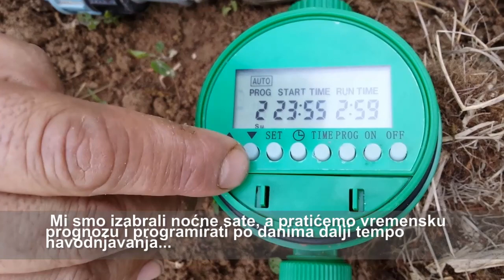Kad amateri reše da gaje borovnice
Iako važimo za "malinarski" svet, mi rešili da probamo da gajimo borovnice. One, za razliku od malina, neće da smrznu ako padne sneg u proleće, njihov plod nije tako nežan pa neće istruliti ako se ne beru svakodnevno, a i period berbe može malo da se prolongira, što znači da plave bobice mogu bolje da se skladište.